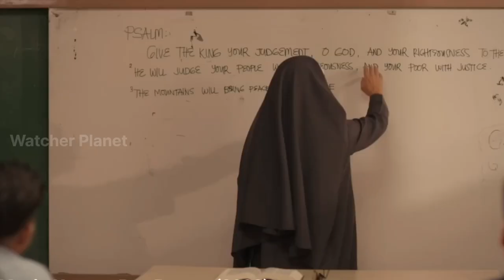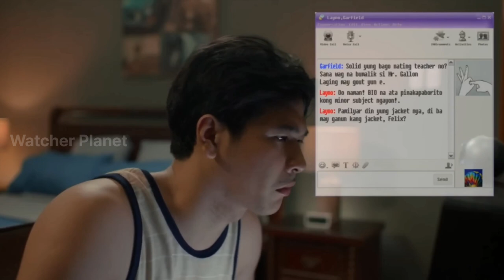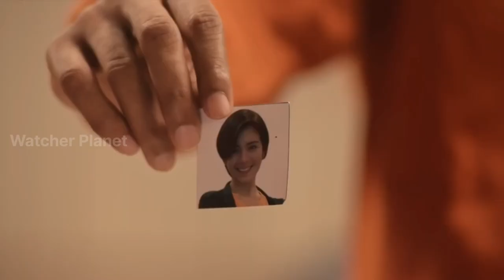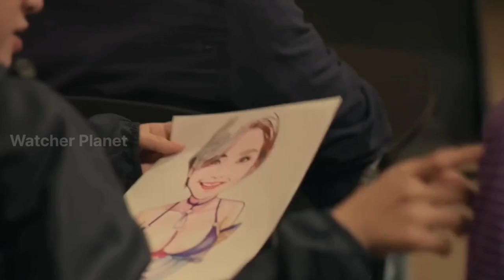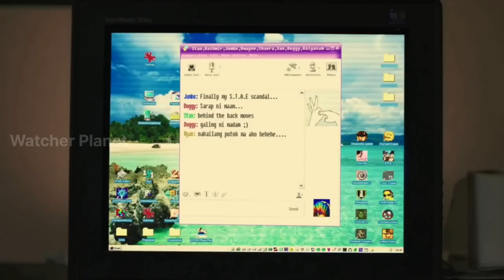Boy Bostos Horny Teacher Movie Explained Video in Hindi | Movie Explained in Hindi/Urdu Summarized